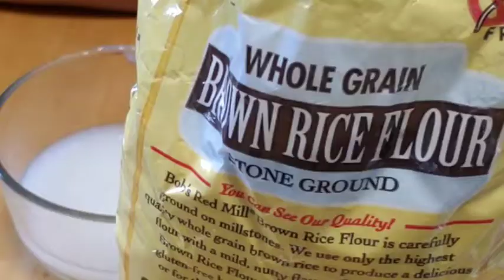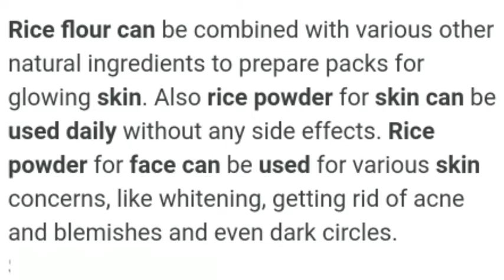DIY RICE Cream | Skin Whitening & Anti-Aging | Glass Skin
Diy rice Cream, the secret of looking younger then your age!! 😄😄

note. do your own research about this video